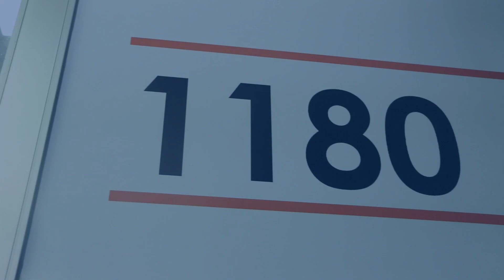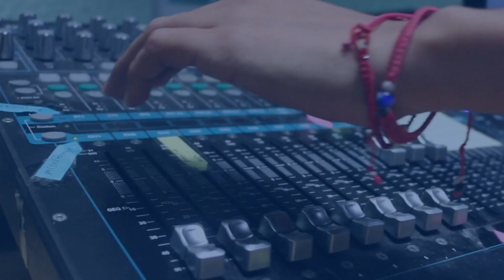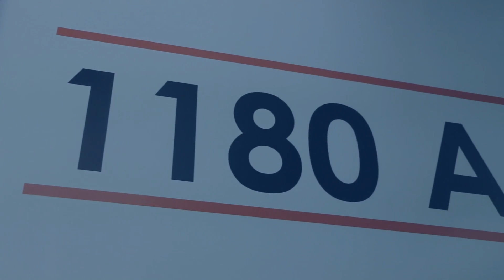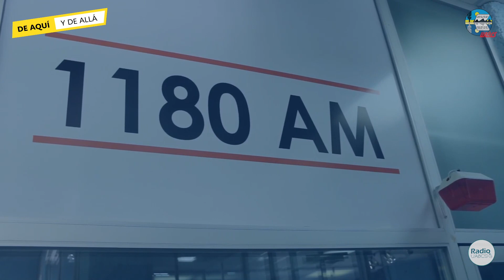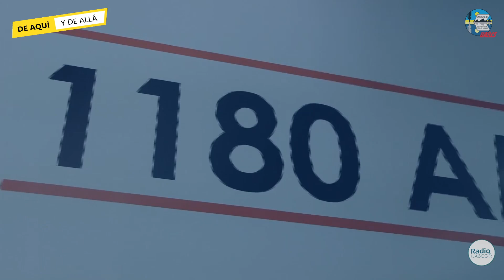DE AQUÍ Y DE ALLÁ 24 PROGRAMA - 03 DE ABRIL 2024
Estamos de regreso en el programa De aquí y de allá, después de un breve descanso vacacional y te invitamos a que nos acompañes en esta emisión donde estará con nosotros: Rodrigo Murillo y Reyes Maldonado para platicarnos sobre su proyecto artístico "Bio-Plasticaloceno" y "Territorios" donde se imagina como se verá el mundo biológico cuando los seres humanos hayan abandonado el planeta y solo quede nuestra basura en él.

Además, nos acompañan en la mesa Ricardo Caballero y Jorge Estévez de Red Psyché para platicarnos que realiza esta organización.

Estamos totalmente en vivo ¡Déjanos tus comentarios!